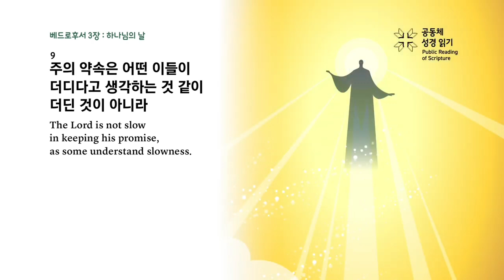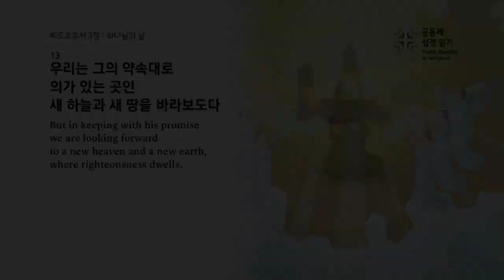2024년 9월 17일(화) [새벽기도회_송진형 목사_베드로후서 3:8-13]